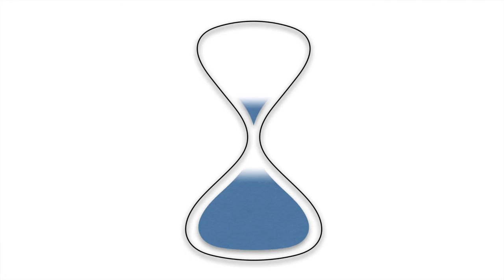Blue Hourglass 3 Minutes